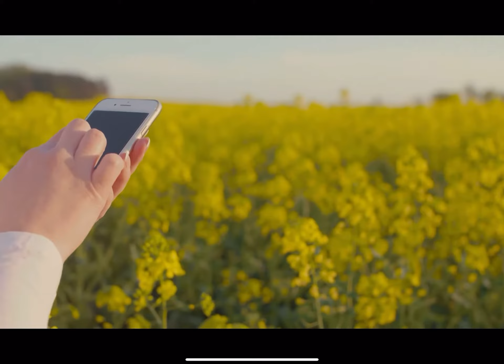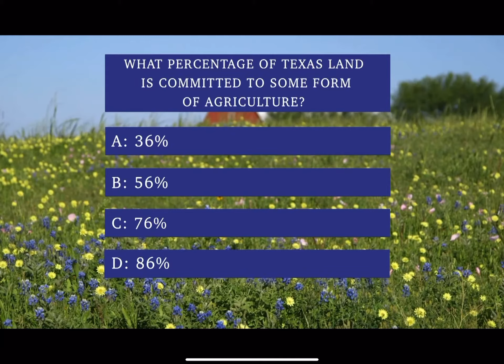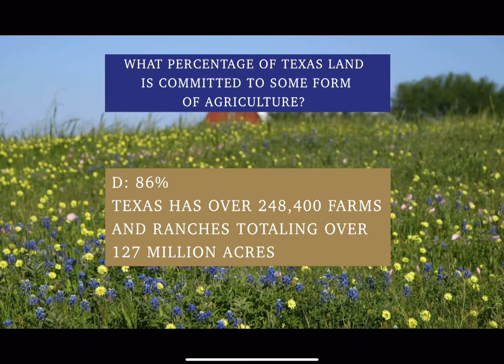Talking with Texas Ag Commissioner Sid Miller about young farmer grants and the Texas Ag Memorial.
Grab a cup off coffee ☕️ and listen to my conversation with our Texas Department of Agriculture Commisioner Sid Miller on his RFD-TV show TexasAgricultureMatters. We talk about the importance of TAFA young farmer 🧑‍🌾 grants, giving thanks through the Texas Agriculture Memorial Day, Texas Agriculture Memorial Foundation inc. for those lost or injured in Ag accidents. He also mentions “my show” which is the The Waxahachie Sun Ag report put together by Andy Branca & JoAnn Livingston.